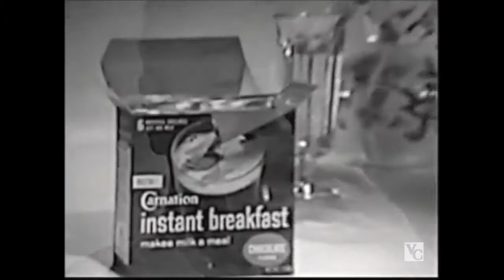Carnation - A Delicious Drink of Bacon and Eggs | 1960's TV Commercial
Excuse me while I throw up.